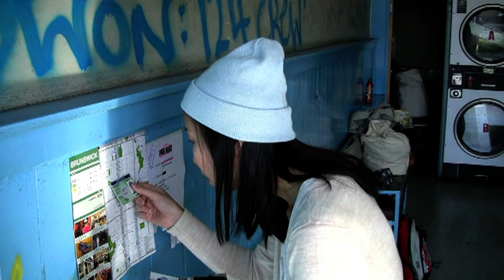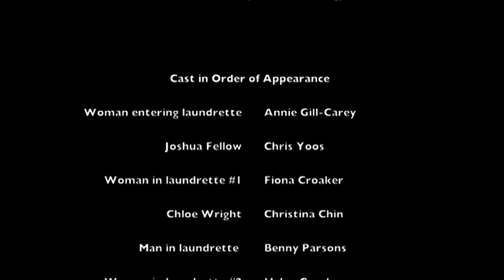Spin Cycle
Lost and found in a laundrette